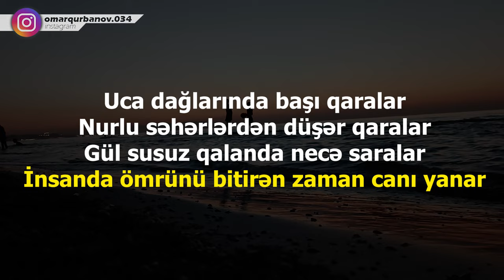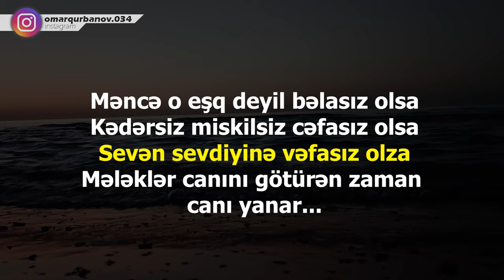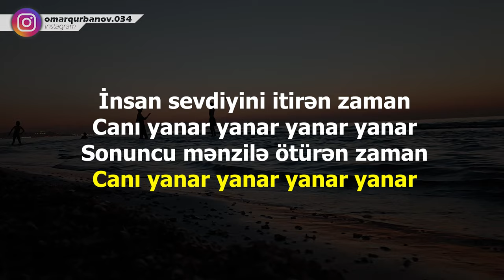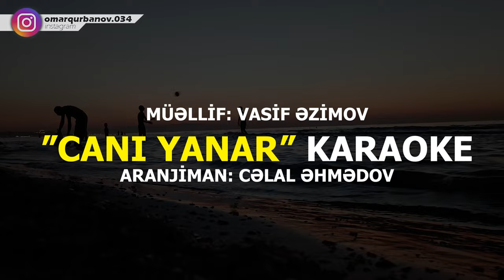Canı Yanar - KARAOKE (Vasif Əzimov)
originalı linkdə
müəllif: Vasif Əzimov
Söz/ Mus: Elşən Xəzər & Fuad İbrahimov
aranjiman: Cəlal Əhmədov

"Canı Yanar" Musiqi Sözləri :

Uca dağlarında başın qar alar
Nurlu səhərlərdə dönər qaralar
Gül susuz qalanda necə saralar
İnsan da ömrünü bitirən zaman canı yanar

İnsan sevdiyini itirən zaman canı yanar, yanar, yanar, yanar.
Sonuncu mənzilə ötürən zaman canı yanar, yanar, yanar, yanar.

Məncə o eşq deyil bəlasız olsa
Kədərsiz, niskilsiz, cəfasız olsa
Sevən sevdiyinə vəfasız olsa
Mələklərdə canını götürən zaman canı yanar